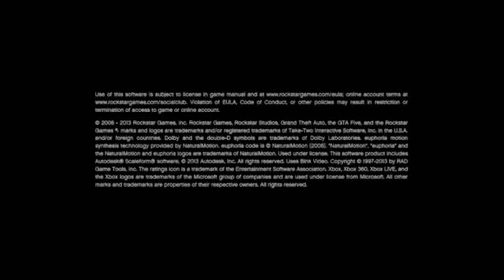HOW TO PLAY GTA V ON{ANDROID} 100% WORKING😱😱 2020 NEW TRICK FULL TUTORIAL BY - RUN OX GAMING👍👍😎😎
HOW TO PLAY GTA V IN ANDROID MOBILE || 2020
(100%) WORKING TRICK- RUN OX😍😍

AND
AND VIOLENCE CONTENT...

ALL CONTENT PROVIDED BY THIS CHANNAL IS MEANT FOR EDUCATIONAL AND ENTERTAINMENT
PURPOSES ONLY...